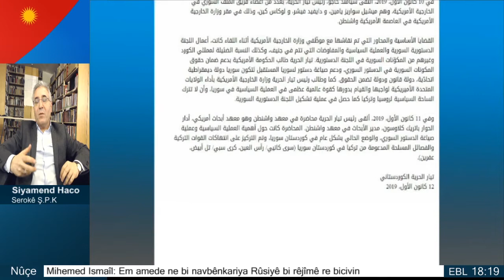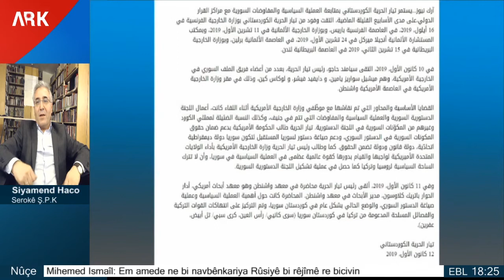Siyamend Haco serokê Ş.P.K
سيامند حاجو رئيس تيار الحرية الكوردستاني